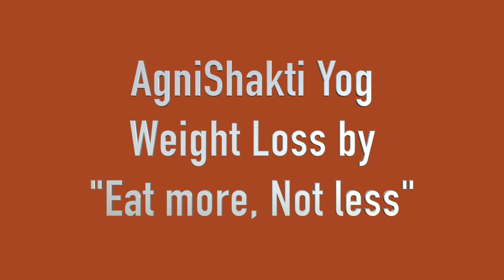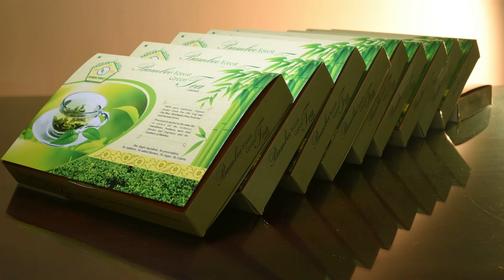𝟳𝟱 𝘁𝗼 𝟱𝟳 𝗸𝗴 𝗪𝗲𝗶𝗴𝗵𝘁 𝗟𝗼𝘀𝘀 + 𝟰𝟰” 𝘁𝗼 𝟯𝟬” 𝗕𝗲𝗹𝗹𝘆 𝗜𝗻𝗰𝗵 𝗟𝗼𝘀𝘀 | 𝗧𝗼𝘁𝗮𝗹 𝗧𝗿𝗮𝗻𝘀𝗳𝗼𝗿𝗺𝗮𝘁𝗶𝗼𝗻 𝗦𝘁𝗼𝗿𝘆 | 𝗔𝘀𝗵𝗮 𝗔𝘀𝗵𝘁𝗮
अग्निशक्ति योग में आशा अष्टा के साथ (90 Days Weight Loss Challenge में) जुडने के बाद श्रीमती भाग्यश्री गोपाले का वज़न 75 किलो से घटकर 57 किलो पर आ गया । पूरे 40 पाउंड की कमी । उनका फैट भी बहुत कम हुआ और उनकी कमर का माप 44 इंच से घटकर 30 इंच रह गया ।
आशा अष्टा से संपर्क में आने से पहले वे XXL साइज़ के ड्रेस पहनती थी और अब वे M साइज़ के कपड़े पहनती हैं । पूरे 4 Size घटकर । और अब वे शॉर्ट्स जींस और अन्य वेस्टर्न कपड़े पहन पा रही हैं । अब उनको अपनी बेटी के कपड़े भी बहुत अच्छे से फिट हो जाते हैं ।
वे बहुत सी बीमारियों (हाइपर एसीडिटी, पेट का अल्सर, घुटने का दर्द, एनर्जि की कमी, उल्टी, सरदर्द, पेटदर्द इत्यादि) से ग्रस्त थी और हर रोज़ बहुत सी दवाइयाँ खाकर भी परेशान ही रहती थी ।
आशा अष्टा जी द्वारा डाइट एवं न्यूट्रीशन की सही सलाह और सही व्यायाम Exercise द्वारा उनकी सारी समस्याओं का निदान हुआ । और वो भी केवल 90 दिनों में । उनका जीवन पूर्ण रूप से Transform हुआ है और नए आनंद का आगमन हुआ है ।
आशा अष्टा जी के कारण आए अपने जीवन में सम्पूर्ण और Holistic बदलाव की सत्यता भरी यात्रा वे स्वयं आनंद से परिपूर्ण मधुरता के साथ हमें अपनी ही जुबानी में सुना रही हैं ।

आइये सुनें उनका उल्लासपूर्ण सत्य कथन :

मेरा वजन बहुत ज्यादा था लेकिन मैंने कभी ध्यान नहीं दिया की वजन भी कम करना चाहिए । बस जिंदगी चल रही थी । स्कूल कॉलेज के समय हम लोग हर दिन बस में ट्रैवल करते थे लेकिन बस तो हिलती है तो मेरे पेट भी ऐसे ऐसे हिलता था तो मेरी फ़्रेंड्स मुझे इतना चिढ़ाते थे कि मोटी कैसे हिल रही है देखो इसका पेट कैसे हिल रहा है । तो बस के सारे लोग भी बहुत हंसते थे और मुझे बहुत बुरा लगता था ।
मुझे लगा कि मुझे खुद पर ध्यान देना है ।
इसी दौरान मुझे एक मेरी फ्रेंड मिली उसका भी वजन बहुत ज्यादा था लेकिन जब अचानक मैंने उसे देखा तो लगा कि वह बहुत ज्यादा पतली लग रही थी तो मैंने उसको पूछा कि अरे यार तू ऐसे कैसे इतनी पतली हो गई है, कितनी मस्त और कितनी सुंदर लग रही है ।
तो उसने मुझे बताया कि उसने अग्निशक्ति योग ज्वाइन किया है और वहां पर उनका 90 डेज वेट लॉस चैलेंज होता है । मेरे मन में एक उम्मीद हुई मैंने उससे सब इंफॉर्मेशन ली ।
मेरा वेट तो ज्यादा था ही और मुझे कंटाला भी बहुत आता था । बस हर समय सोने का मन करता था और मुझे हाइपर एसिडिटी होती थी ।
वैसे एक्चुअली तो मुझे अल्सर ही था ।
मुझे इतनी एसिडिटी थी कि अगर मैं पानी भी पी लेती थी तो मुझे उल्टी हो जाती थी ।
मुझे बहुत सरदर्द रहता था और पेट में भी बहुत दुखता था ।
मैं मेडिसिन खा खा कर थक गई थी ।
मेरे घुटनों में भी इतना दर्द था कि मैं चल भी नहीं पाती थी मैं केदारनाथ भी गई थी और वहां पर भी मैं चल ही नहीं पाती थी i एक टाइम ऐसा हुआ कि मुझे कहना पड़ा कि अब मैं नहीं जा रही हूं तुम लोग जाओ ।
जब मैंने अग्निशक्ति ज्वाइन किया तो मुझे बहुत थकान होती थी और मुझे लगा कि मुझसे नहीं होगा और मैं नहीं कर पाऊंगी।  लेकिन धीरे-धीरे जैसे जैसे मैं एक्सरसाइज करती गई और अग्निशक्ति की टीम ने भी मुझे बहुत सपोर्ट किया ।
और जैसे-जैसे मैंने देखा कि मेरा वेट कम होने लगा लगा है तो और भी मजा आने लगा
और इसी दौरान जो डाइट सेशन हुआ तो पहले तो वो मुझे शोककिंग था इतना खा खा कर भी कोई वेट लॉस होता है क्या !
लेकिन हां होता है !!
मैंने कभी जिंदगी में खुद पर ध्यान नहीं दिया । बस बच्चों के लिए इनके लिए इनके लिए करना है ।
ब्रेकफास्ट तो कभी नहीं किया बस चाय पी लिया, दोपहर तक काम कर लिया
और फ्रूट, फ्रूट तो ऐसा लगता था ठीक है अगर उपवास है तो खाना है या बच्चों को खिलाना है ।  और फ्रूट मुझे पसंद भी नहीं था । लेकिन अभी मैं फ्रूट खाना सीखी हूं
और अभी तो ऐसा है कि नाश्ता करना ही करना है
आशा जी ने हमको सिखाया कि कैसे खाना चाहिए और क्या खाना चाहिए ।
इतना सारा हम खाना सीखे हैं कि मुझे तो कभी-कभी लगता है कि इतना खाकर ही हमारा वजन कम हो रहा है ।
मैंने पहले भी ग्रीन टी पी लेकिन मुझे कभी भी पसंद नहीं आई इतनी कड़वी थी और उसका स्माइल भी इतना गंदा आता था कि कभी ग्रीन टी लिया नहीं।
लेकिन अभी जो हम लोगों को आशा जी ने दिए हैं Bamboo Forest Green Tea उसका टेस्ट बहुत ही अच्छा है और वो बिलकुल भी कड़वी नहीं है और उससे वेट लॉस में भी बहुत मदद हुई ।
मैं पहले अपने आप से बिल्कुल भी प्यार नहीं करती थी ।
लेकिन अभी बहुत चेंज हो गया हैं । खुद पर ध्यान देने सीखी हूं । खुद के लिए बनाना है, खुद के लिए खाना है और मेन बात तो यह है कि खुद के लिए जीना है । यह हम यहां पर आकर सीखे हैं ।
कैसे हमको अच्छे से रहना है, कैसे अच्छे से कपड़े पहनने हैं, कैसे खुद को टिपटॉप रखना है ।
अब ऐसा लगता है कि जिंदगी में बहुत अच्छा अच्छा हो रहा है ।
एक जमाने में लोग बोलते थे क्या रे मोटी है, कैसे रहती है !
वहीं लोगों के दिमाग चेंज हो गया है कि कितनी सुंदर है, कितने अच्छे से रहती है, कितनी अच्छी लग रही है ।
दिमाग में था कि अरे! यह कपड़े तो हम कभी भी नहीं पहन सकते हैं लेकिन अब हमारे विचार में, सोच में चेंज हुए हैं कि यह कपड़े तो हम पहन सकते हैं । जैसे मैं पहले कभी भी शॉर्ट नहीं पहनती थी लेकिन अब मैं पहन सकती हूं
और सबसे इंपॉर्टेंट यह है कि मैं अब अपनी बेटी के कपड़े भी पहन सकती हूं ।
अभी तो रोज झगड़ा होता है कपड़ों के लिए उसके कपड़े पहनती हो तो वो इतनी चिड़ती की है कि मम्मी आप मेरे कपड़े क्यों पहनती हो !? लेकिन अच्छा लगता है कि वह चिढ़ रही है । मैं बहुत खुश रहूंगी और एक्सरसाइज करूंगी, योगा करूंगी ।
और अगर कुछ बच भी गया तो आशा मैडम तो है ही।  वह तो हमें हर टाइम हेल्प करती हैं ।
यह तो हमें पता है और हमें आगे भी हेल्प मिलती रहेगी ।
जो गुस्सा, चिड़चिड़ापन और जो अकेलापन बिल्कुल चला गया ।
अभी खुश और बहुत खुश रहती है क्योंकि अभी नशा हो गया है अभी योगा करना ही है खुद के लिए यही है ।